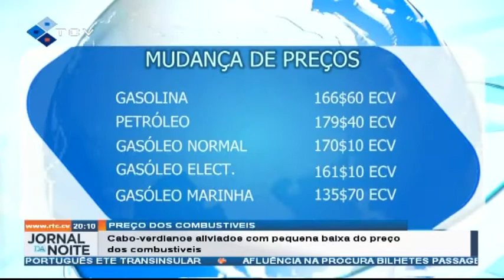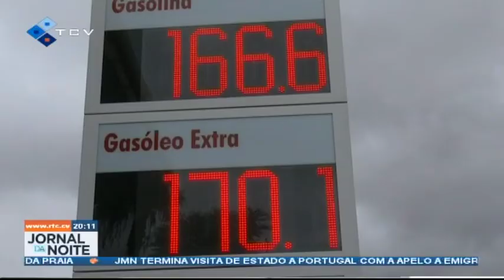Cabo-verdianos aliviados com pequena baixa do preço dos combustíveis